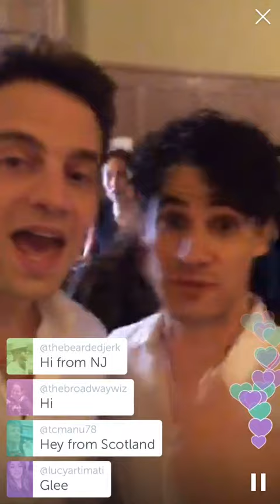Darren Criss backstage at Stars in the Alley (Part 1)